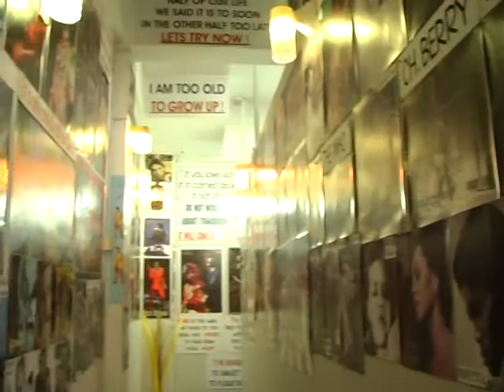World's largest batch of sweet and sour soup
The Phuket Local Food Festival 2012 starts at the central stage area at Saphan Hin Public Park in Phuket Town.